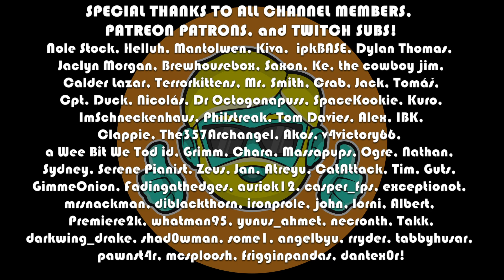Battle Brothers | Let's Play For the First Time in 2023 | Episode 8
Let's play the medieval strategy RPG Battle Brothers for the first time, here in 2023! I love turn-based strategy RPGs like XCOM, Fire Emblem, Final  and Fantasy Tactics. I have heard great things about this game from friends of the channel, so I decided to boot it up as it was on the Steam Sale ;) So far it seems deep, brutal, and also to have an amusing visual style that stands in stark contrast to the sanguine, limb-chopping reality of the game.

Come see me put the band back together again in Battle Brothers!